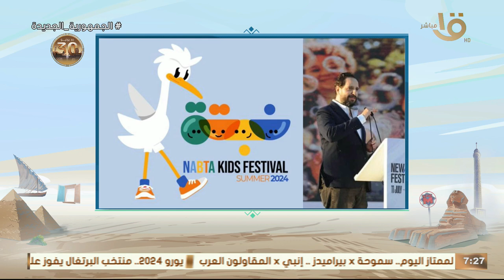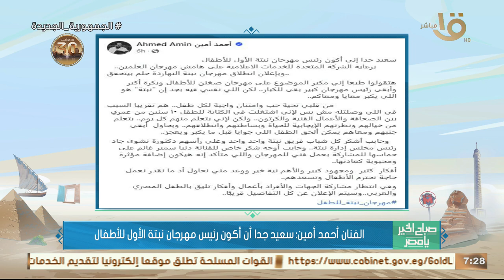الفنان أحمد أمين: سعيد جدا أن أكون رئيس مهرجان "نبتة" الأول للأطفال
صباح الخير يا مصر | الفنان أحمد أمين: سعيد جدا أن أكون رئيس مهرجان "نبتة" الأول للأطفال